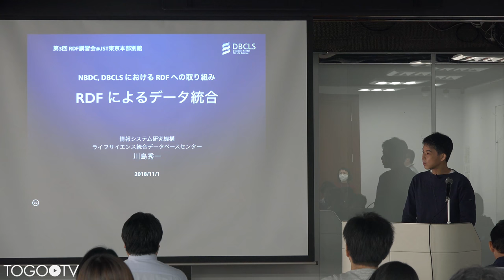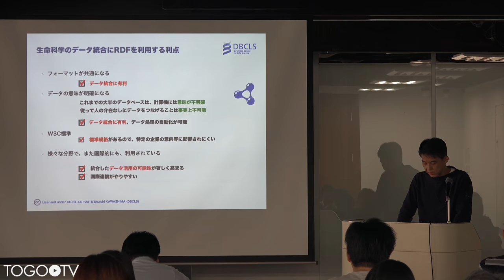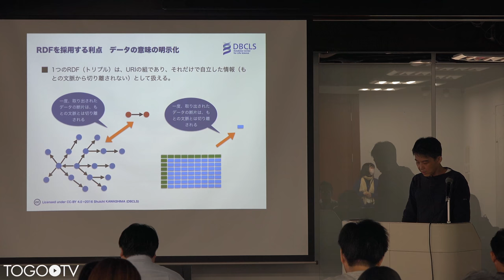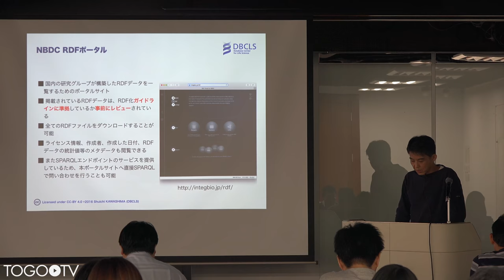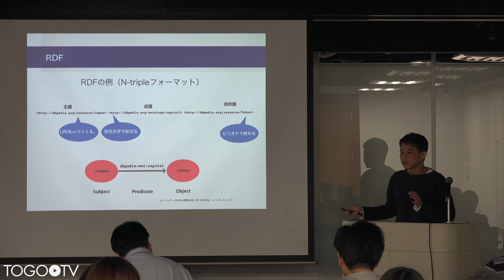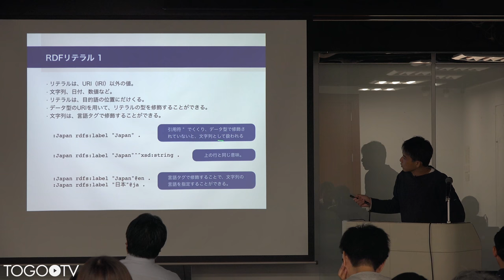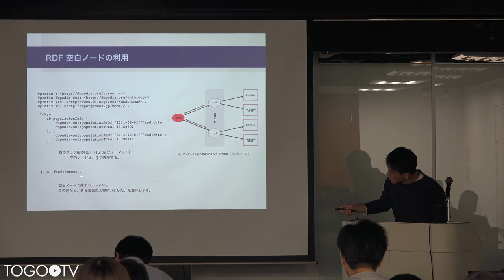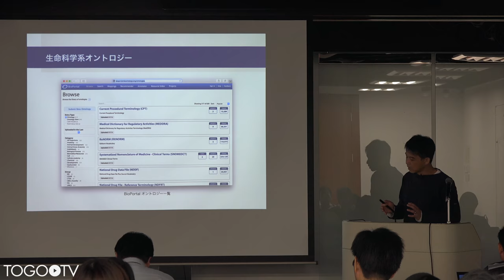RDF入門 @ 第3回RDF講習会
本日の統合TVは、2018年11月1日に開催された第3回 RDF 講習会から、ライフサイエンス統合データベースセンター (DBCLS) 川島 秀一による「RDF入門」をお送りします。約1時間17分です。
第二回と同じく、自分のデータをRDFに変換して利用する方法に焦点をあてた講習会になります。 RDFデータの利用の仕方として、既存のRDFデータと、自分がもっているデータを統合して解析したいことがあります。自分のデータをRDF化することで、容易に既存のRDFデータと統合した利用を行うことができます。ところが、世の中に様々なRDFの解説や講義はありますが、意外とRDFの作り方については見かけないのではないでしょうか。そこで、今回もRDFの作り方に焦点をあてた講習会を行います。データをRDF形式で表現する方法にはいろいろなやり方がありますが、今回はTogoDBおよびD2RQ Mapperを利用することで、プログラミングをすることなくRDF化する方法を講義します。また、統合する対象である既存の主要なRDFについて、統合して利用するという観点から紹介します。RDFそのものについても基本的なことから解説しますので、対象者は、RDFやSPARQLに関しては事前知識がなくても理解できるようにします。ただし、生命科学データベースの利用になりますので、分子生物学関連の基本的な知識があるほうが講義内容を理解しやすいと思います。